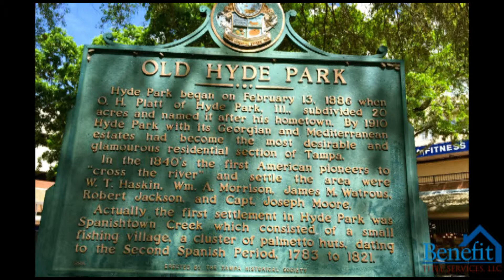Historic Hyde Park: Narrated by Mary Esther Parker! Benefit Title Services, LLC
A Media Marketing created the video blog for Benefit Title Services, LLC! Benefit Title is proud to present their video blog for Historic Hyde Park, narrated by Mary Esther Parker. Mary Esther is a 40 year resident of Hyde Park this year! She shares some fascinating history about the area and why she still loves living there! Are you ready to buy, sell or refinance your home in Hyde Park? or Call and ask for Rob Young!